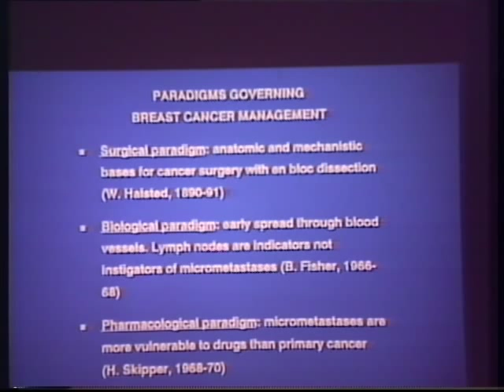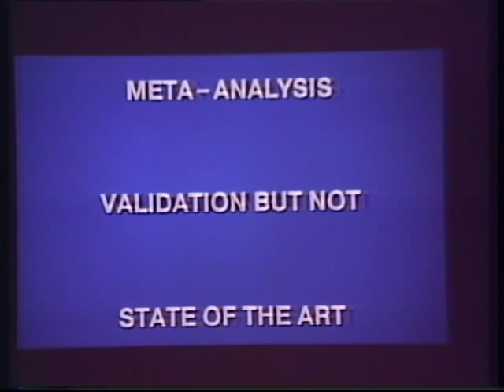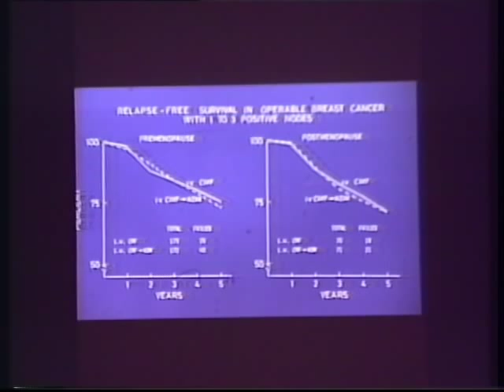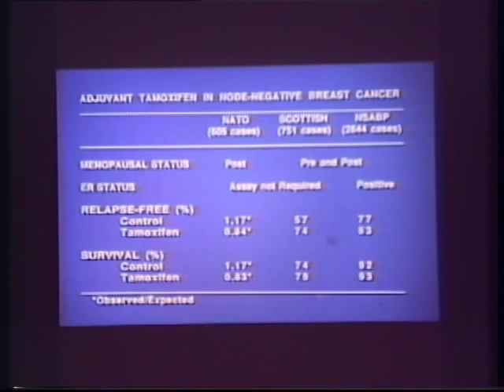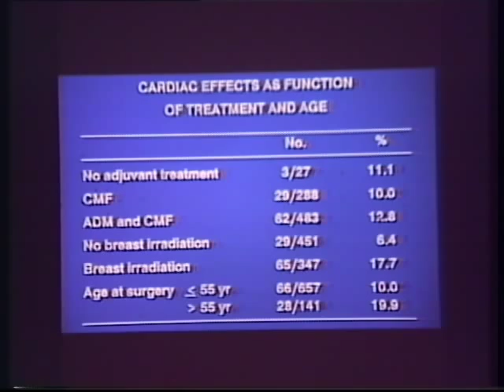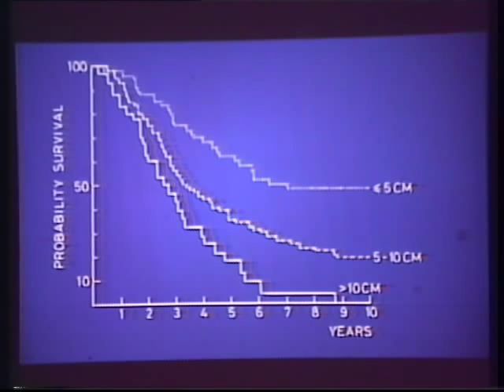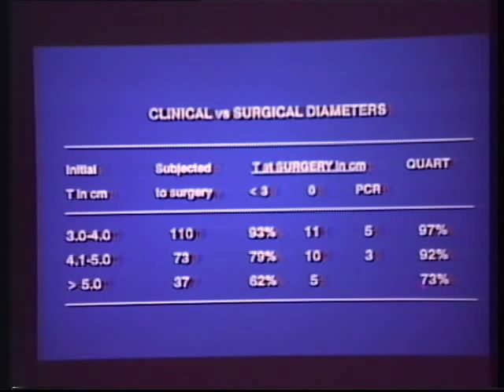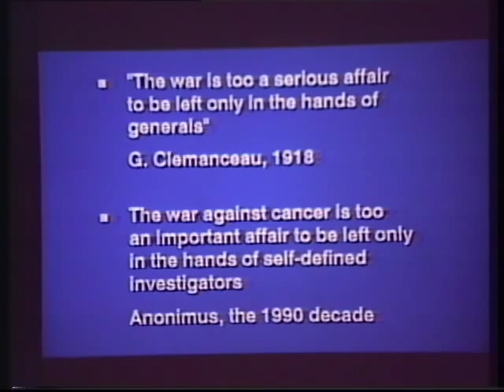Dolan Lecture Series 1992 - Gianni Bonadonna, MD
Evolving Concepts in the Systemic Adjuvant Treatment of Breast Cancer